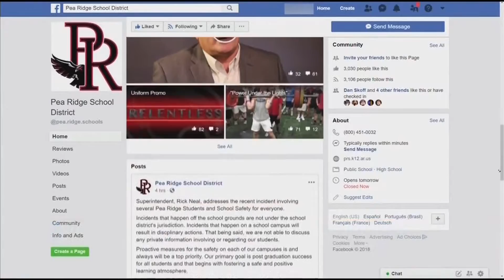Superintendent Responds to Video That Went Viral (Fox 24)